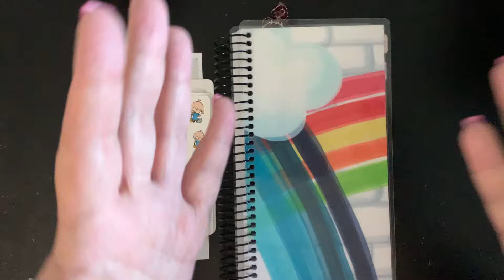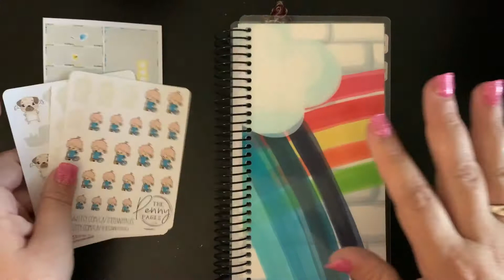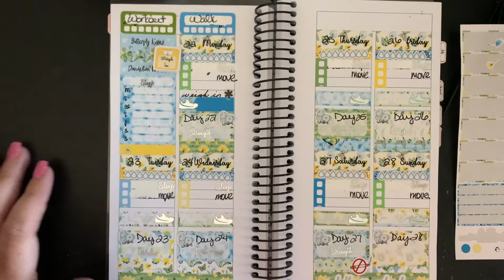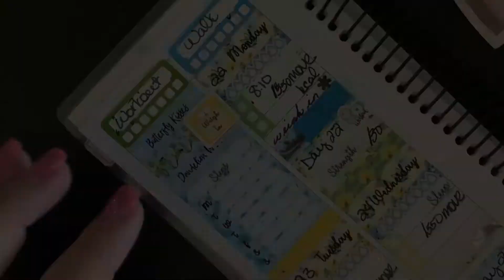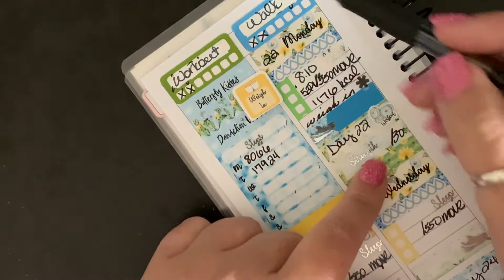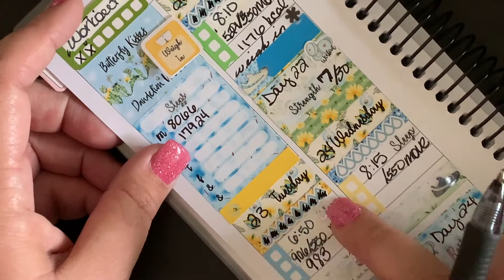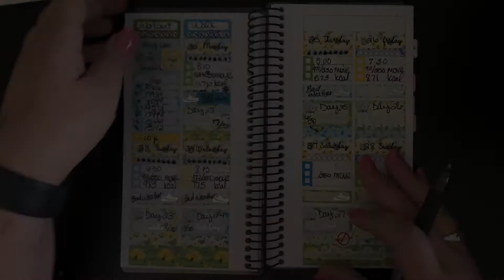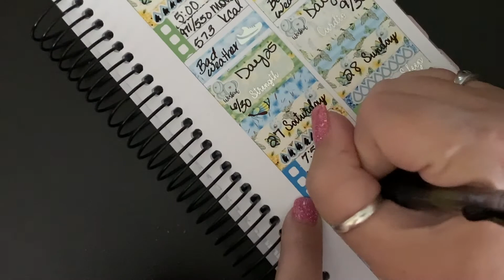Plan with Me / Health PWM Avalon and Ninth Weeks featuring Craft Penguin Planner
The Planners Collaborative Facebook Group

Shops Mentioned:
The Penny Pages
Pretty Cute Planner

Tweezers:
Perfect Prints Co.